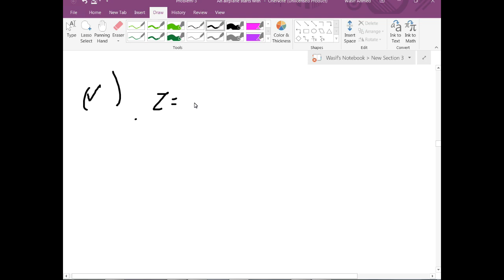Mathematical methods by SM Yusuf || Exercise 1.4 part 1